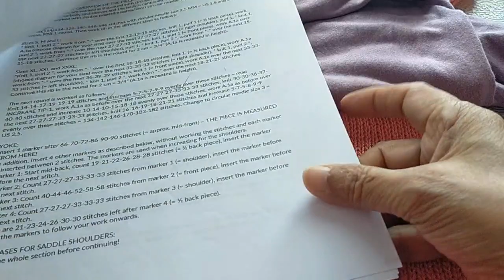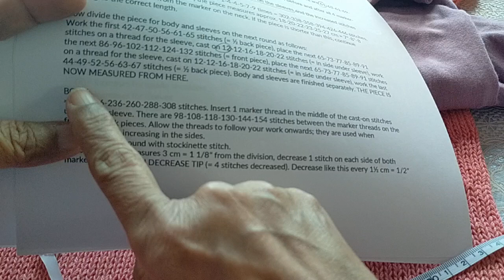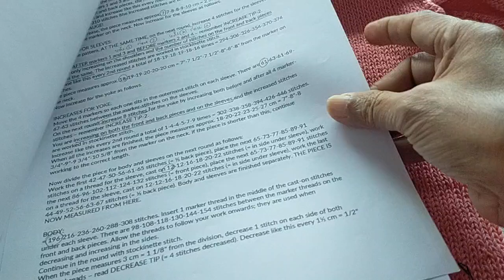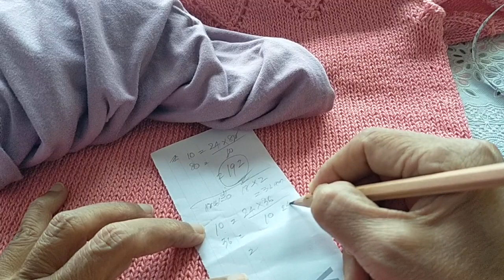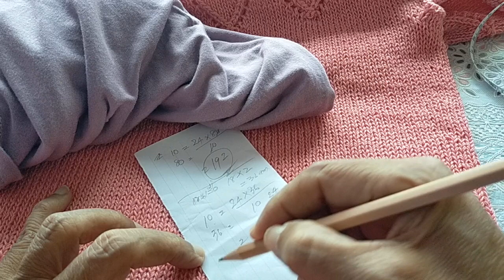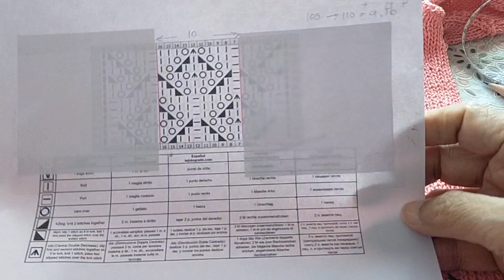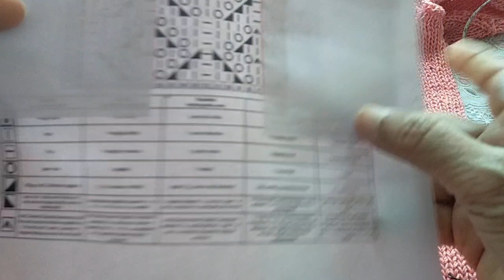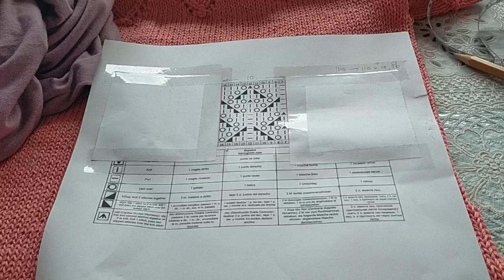Knitting Knitting Knitting . I love Knitting 💕 13/2/2024